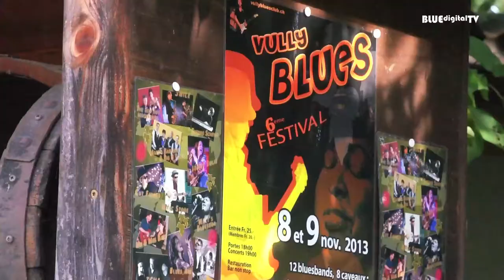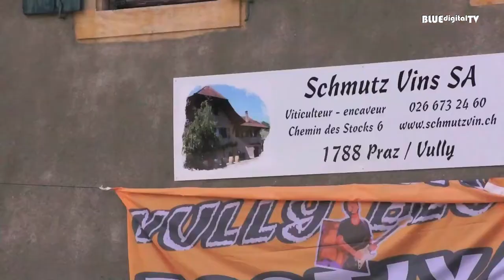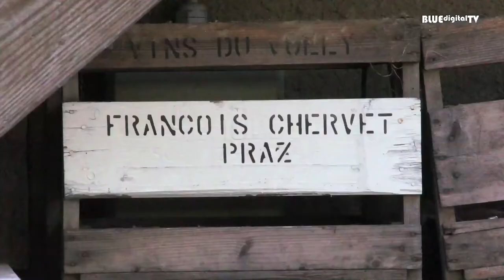Trailer Vully Blues Festival 2013